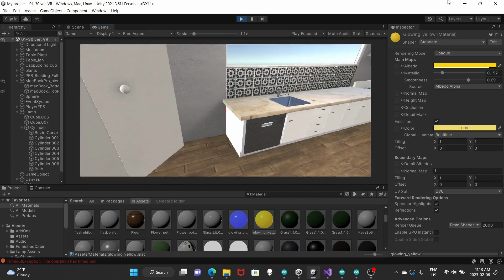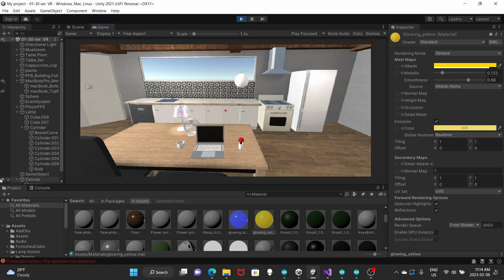Unity Prototype VR Simulation